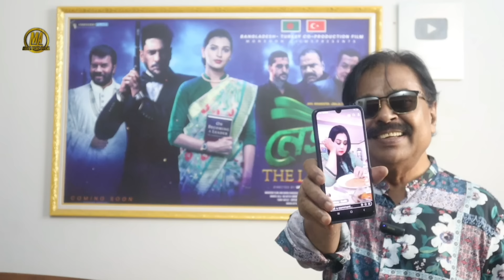ফেমাস হতে চায় | Toofan | Shakib Khan | Afran Nisho | Raihan Rafi | Malek Afsary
অটোমেটিক।